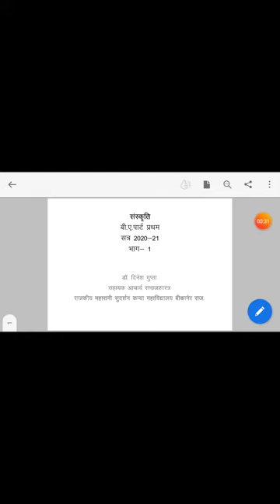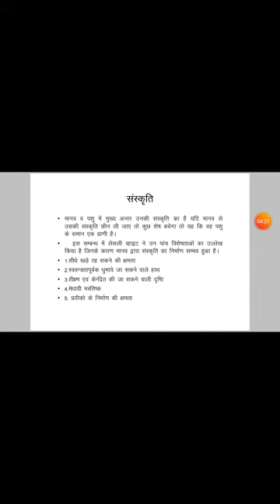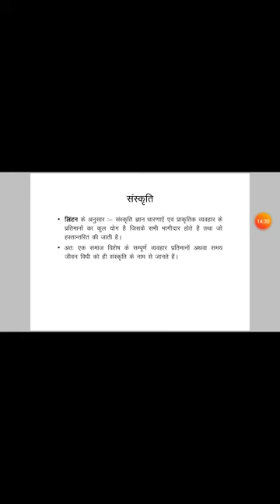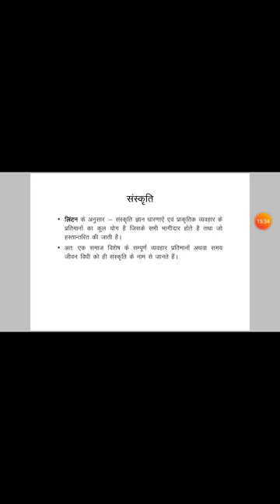Dinesh gupta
Culture I